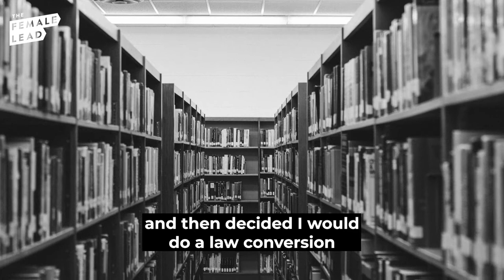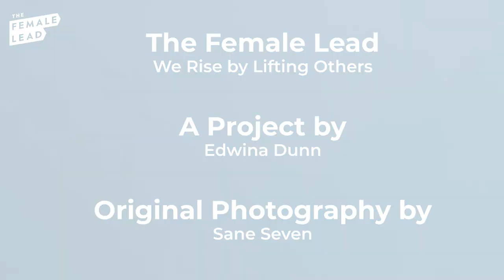Sue Hannam - The first female headteacher of Lichfield Cathedral School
Sue Hannam is the first female headteacher of Lichfield Cathedral School - an independent day school in Staffordshire established in 1942 but with a lineage that traces back to the 14th century.

She completed a degree in English Language and Literature, studied in part at the University of Innsbruck, Austria; an MA in the Political Economy of the Media Industry, and a postgraduate certificate in education (PGCE) from Birmingham University.

She went on to qualify as a solicitor, then returned to teaching. In 2009, she was recruited to establish a new sixth form at Lichfield Cathedral School where she was made head in 2015. In 2019 she 'travelled through time' as the Headteacher in the BBC History Series 'Back in Time For School' and can often be seen as an education commentator on television news channels.

Sue's interview is a part of a wider collection for The Female Lead (Volume 2): We Rise By Lifting Others, a book of 67 women changing the world today.

The book is out now and will also be donated to schools and universities.

The women profiled in this book have come together to inspire future generations and to honour the women on whose shoulders we stand. The title We rise by lifting others is woven throughout the book; a belief in the need for a collective effort to make positive change. Not just for women, but for everyone.